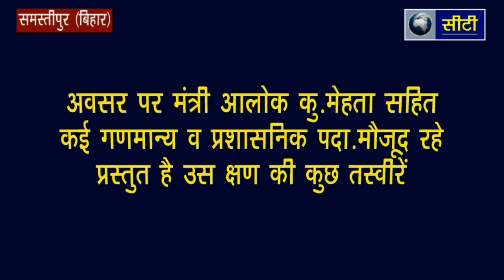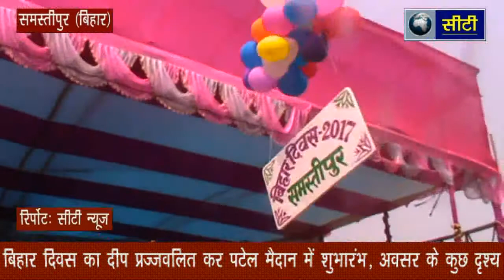बिहार दिवस समारोह का विस अध्यक्ष विजय कु. चौधरी ने किया शुभारंभ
बिहार दिवस समारोह का समस्तीपुर पटेल मैदान में दीप प्रजवलित कर विस अध्यक्ष विजय कु. चौधरी ने किया शुभारंभ,अवसर पर मंत्री आलोक कु.मेहता, एमएलसी हरिनारायण चौधरी, जिप अध्यक्षा समेत कई गणमान्य व जिलाधिकारी प्रणव कु. समेत कई प्रशासनिक पदा. मौजूद